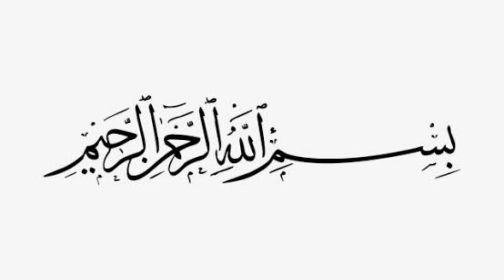Eid special Dessert Recipe by @thefoodiehome